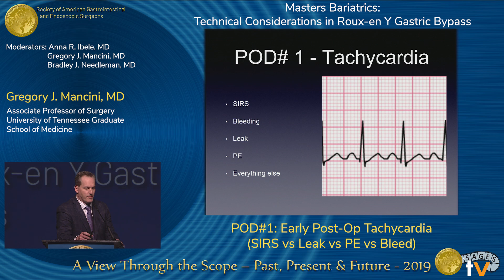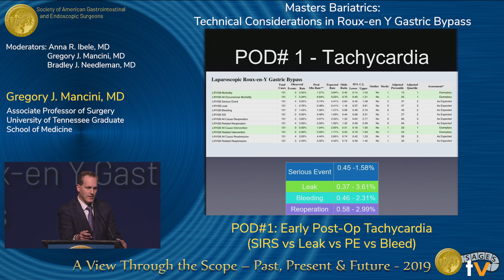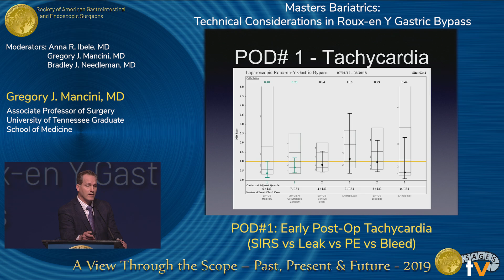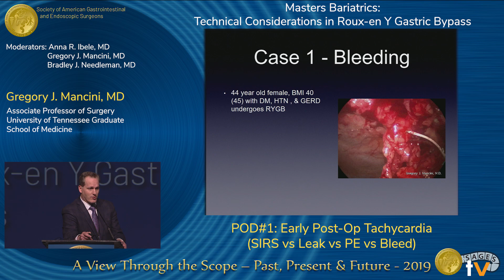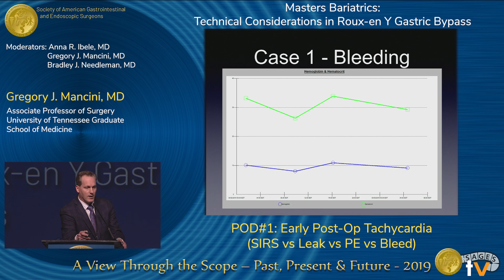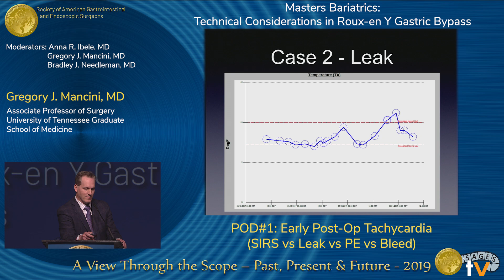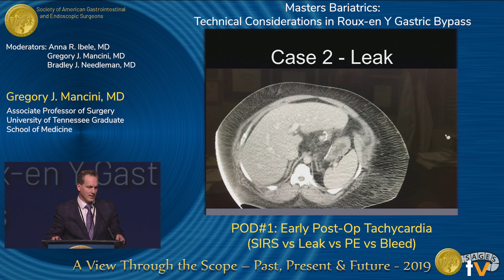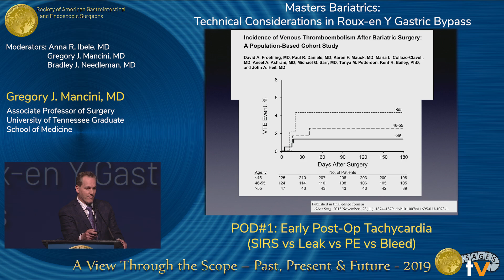POD#1: Early Post-Op Tachycardia (SIRS vs Leak vs PE vs Bleed)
Presented by Gregory J. Mancini at the "Masters Bariatrics: Technical Considerations in Roux-en Y Gastric Bypass" session during the SAGES 2019 Annual Meeting in Baltimore, MD on Wednesday, April 3, 2019